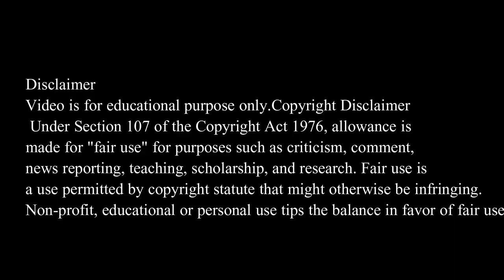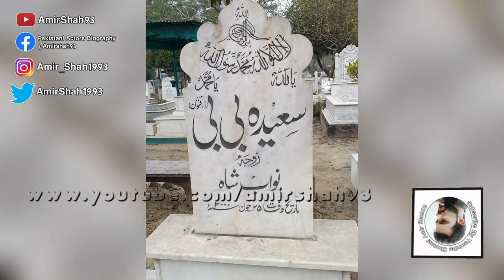Saima Pakistani Actress Family Photos With Details